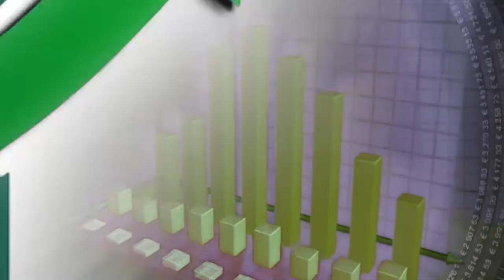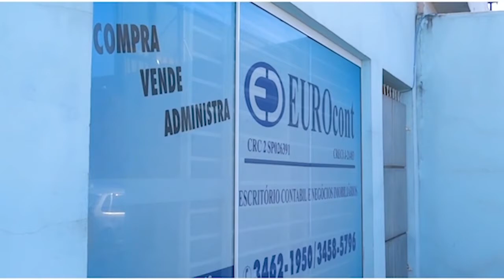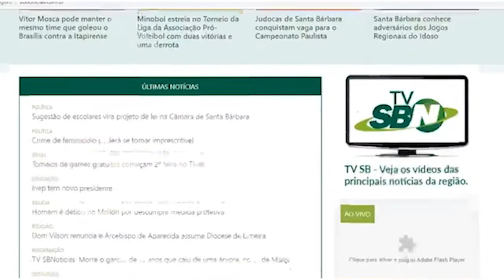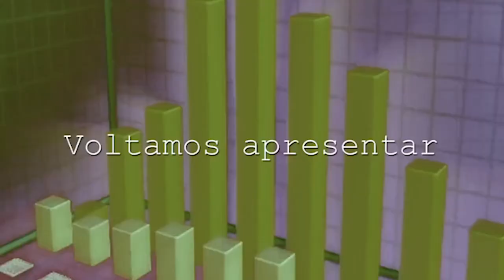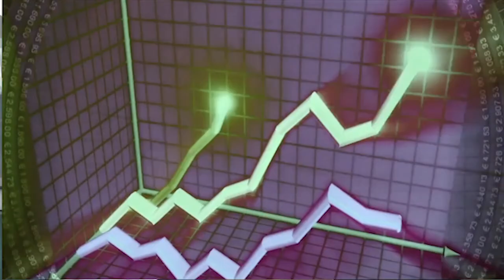🔴 EMPRESÁRIOS EM DESTAQUE - 14/09/2021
Apresentação: Anderson Junque
Convidado: Marcos Dutra (Professor de Filosofia)
 Edição e produção: Laércio Rodrigues